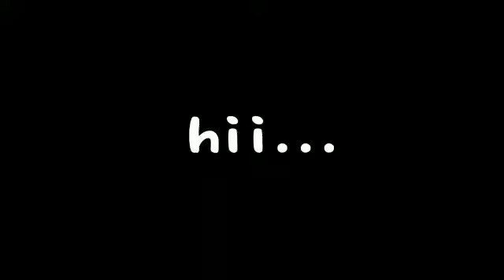Puskeswan Pandeglang Vlog 18 Februari 2022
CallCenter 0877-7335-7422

INFORMASI PELAYANAN :
Cek Kesehatan Hewan Kesayangan & Ternak
Pengobatan
Konsultasi
Pemeriksaan
Ultrasonografi
Penyuluhan
Pemulihan
Vaksinasi
Sterilisasi
Grooming
House Call

KANTOR PUSAT KESEHATAN HEWAN PANDEGLANG :
Pelaksana Adm : Uton Hartono
Pelaksana Teknis : Heri Yusriana

Kumpulan Berita tentang Puskeswan Pandeglang tahun 2021 dikutif dari berbagai media massa lokal :

1. Direktorat PKH Kementan Monev UPT Puskeswan Pandeglang
2. Distan Banten Monitoring Pelayanan Kesehatan Hewan di Puskeswan Pandeglang
3. Puskeswan ajak warga manfaatkan call center 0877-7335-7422 untuk dapatkan pelayanan dokter hewan
4. Pandemi Covid-19 Puskeswan layani Konsultasi Kesehatan Hewan via Call Canter 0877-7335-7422
5. Warga Diimbau Manfaatkan Call Center 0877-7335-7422 untuk Dapatkan Pelayanan Dokter Hewan!
6. Berikan Pelayanan Konsultasi Online, Puskeswan Pandeglang Buka Call Center 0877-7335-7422
7. Masa pandemic Puskeswan Pandeglang Terapkan Call Center 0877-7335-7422
8. Masa Pandemi, Puskeswan Pandeglang Terapkan Call Center 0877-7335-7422
9. Cegah Kerumunan, Puskeswan Pandeglang Terapkan Call Center 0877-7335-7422
10. Masa Pandemi, Puskeswan Pandeglang Terapkan Call Center 0877=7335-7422
11. Puskeswan Terapkan Call Center 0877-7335=7422 Dimasa Pandemi covid 19
12. Masa Pandemi, Puskeswan Terapkan Call Center 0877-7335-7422

Created By : TeamWork Puskeswan Pandeglang
Tahun : 2022